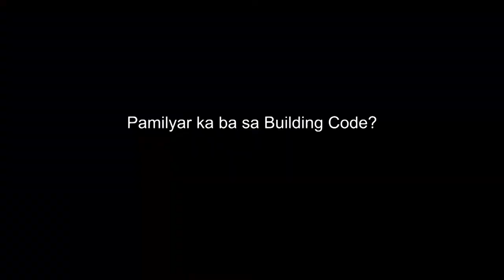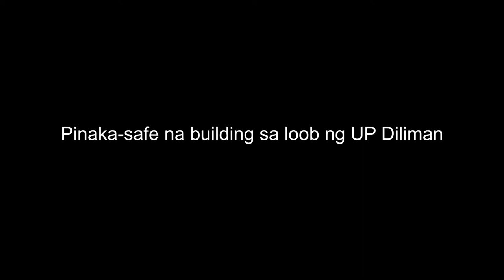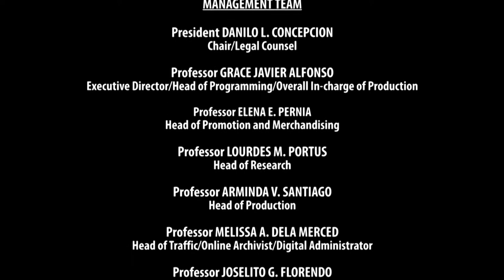RISK REDUCTION AND MANAGEMENT | Episode 05: Built Environments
RISK REDUCTION AND MANAGEMENT
Episode 05: Built Environments

with
PROF. BENITO PACHECO
UP College of Engineering

PROF. FLAUDETTE MAY DATUIN
Department of Art Studies, UP College of Arts and Letters

PROF. AURORA MENDOZA
Department of Psychology, UP College of Social Sciences and Philosophy

PROF. LEONARDO ROSETE
UP College of Fine Arts

PROF. MARK ZARCO